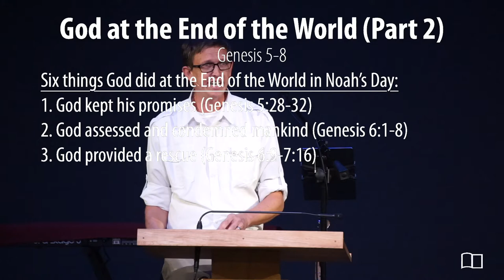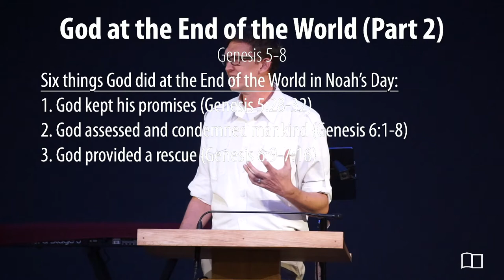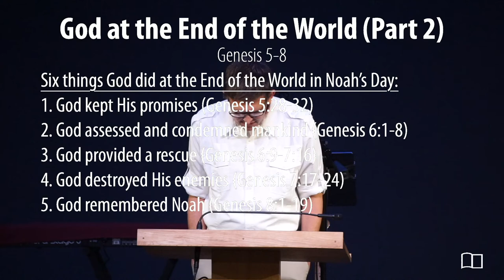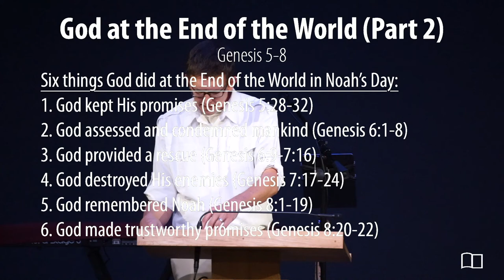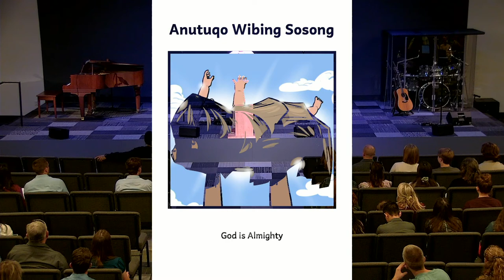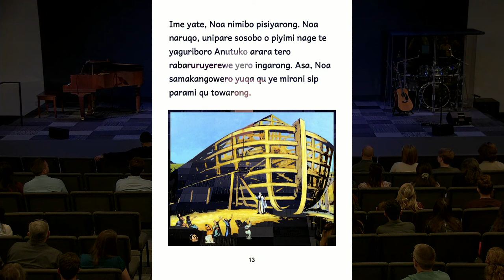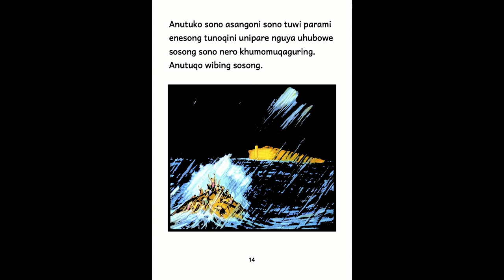Genesis 5-8 - Zach Cann - Grace Bible Church - 10/31/21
Title: God at the End of the World (Part 2)
Series: Miscellaneous
Preacher: Zach Cann